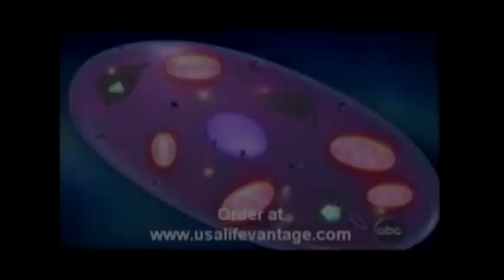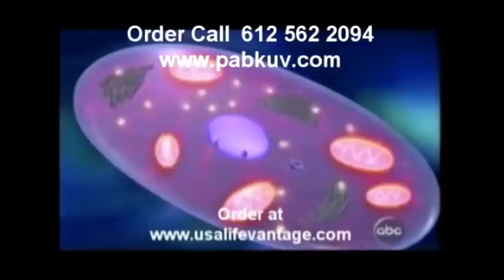Zeej Xeeb News- February 27, 2014